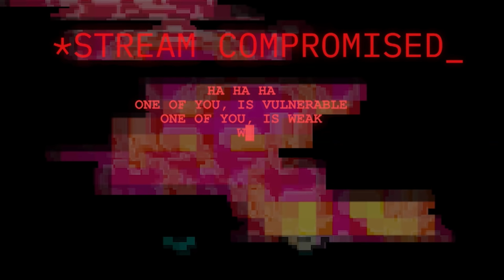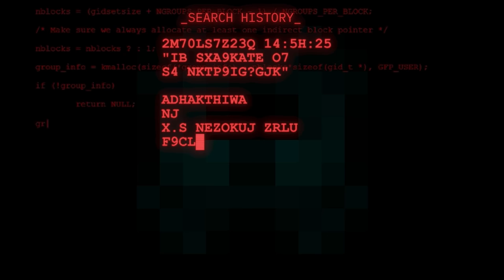High Rollers: Aerois #102 | Project Vanguard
Terrifying revelations and sabotage await the party as their exploration of Shadowsong Pinnacle comes to an explosive end...

00:00 - Intro
09:00 - Part 1
1:34:04 - Break time/Donations
1:41:54 - Part 2
3:00:18 - Outro/Donations